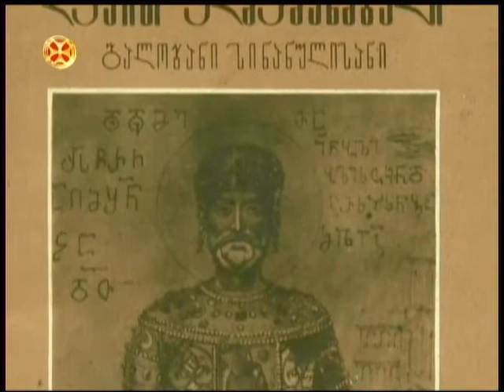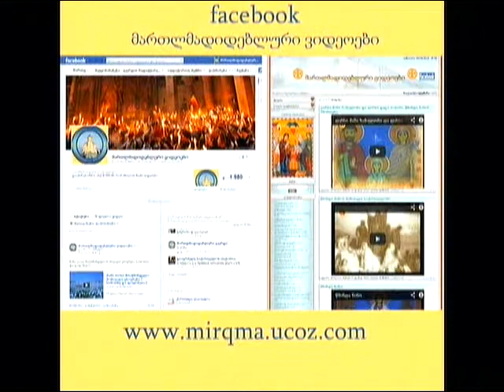გიორგი ჭყონდიდელი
giorgi chkondideli ღირსი გიორგი ჭყონდიდელ-მწიგნობართუხუცესი - „კაცი სრული ყოვლითა სიკეთითა სულისა და ხორცთასა, სავსე სიბრძნითა და გონიერებითა, განმჭრიახი, სვიანი და ფრთხილი" დაიბადა XI საუკუნის პირველ ნახევარში. როგორც ვარაუდობენ, გიორგი, სამეგრელოს მთავართა გვარიდან იყო.
მეუფე გიორგი ჭყონდიდელი იყო დავით აღმაშენებლის „აღმზრდელი და თანაგამკაფველი ყოველთა გზათა, საქმეთა და ღვაწლთა მისთა". გიორგი „ვითარცა მამა მეფისა, ეგრეთვე ყველა საურავი უმისოდ არ იქმნების". მეუფე გიორგი იყო „მართლმსაჯული უღონოთა და ქვრივთ ხელისმპყრობელი"